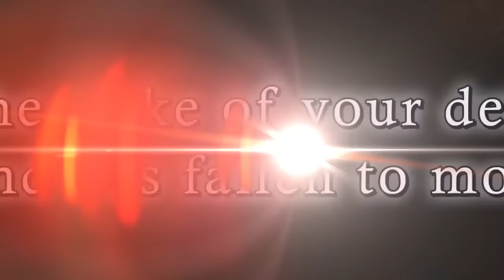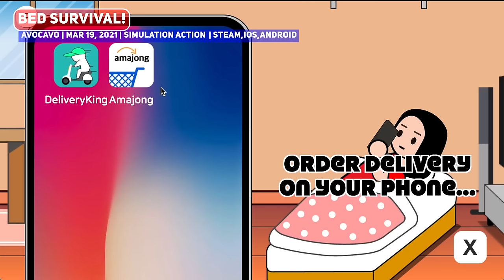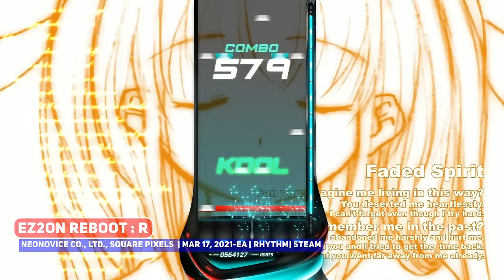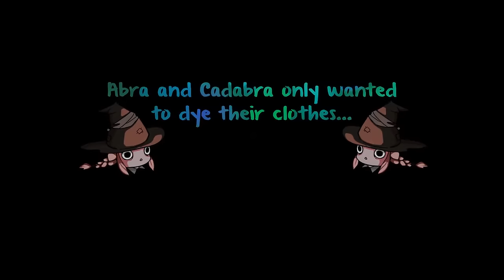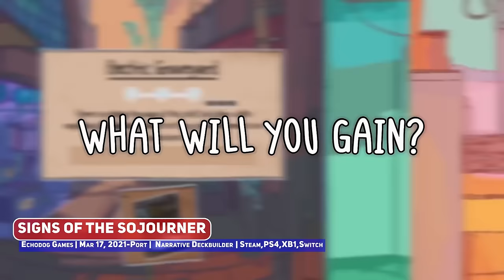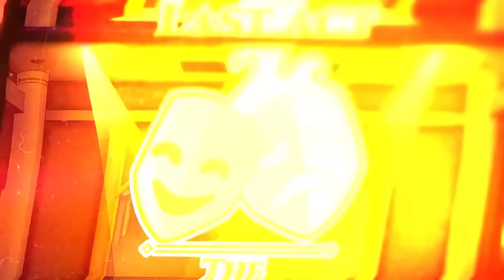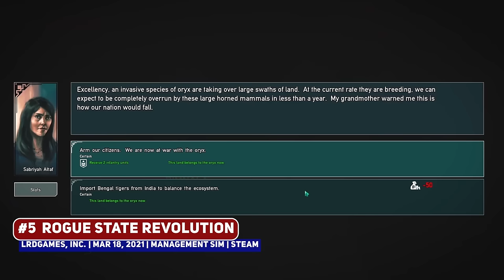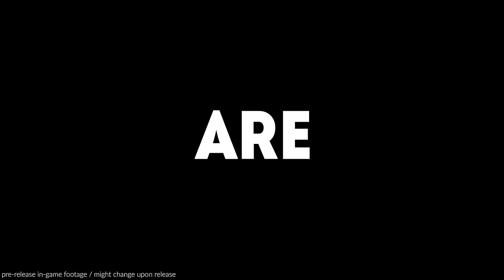Indie Gaming This Week: 15 - 21 March 2021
Another cool week of indie games to check out, being a little simulation/simulator heavy but a ton of other interesting games as well!

00:00 ►  Start
00:14 ► #10 Mundaun
00:59 ► #9 Fate of Kai
01:35 ► #8 Sizeable
02:23 ► #7 Adios
03:31 ► #6 Ecosystem

Bigger Games
05:19 ► Saviors of Sapphire Wings / Stranger of Sword City Revisited*

Smaller Games this Week
06:40 ► Bed Survival!
07:44 ► BlackChain
08:17 ► Can't Drive This
09:15 ► Chess Knights: Viking Lands
10:28 ► Dairy Dave
10:57 ► Dark Water : Slime Invader
12:16 ► DARQ Complete Edition
13:15 ► Dogworld
14:45 ► EZ2ON REBOOT : R
15:31 ► Gun Skaters
16:28 ► Magic Twins
17:08 ► Outcasts of Orion
18:01 ► Pile Up! Box by Box
19:12 ► QV
20:23 ► Shields of Loyalty
21:22 ► Signs of the Sojourner
22:18 ► Space Otter Charlie
23:21 ► Star Dynasties
24:48 ► Sumatra: Fate of Yandi
26:05 ► The Last Act
27:01 ► Wanted Raccoon

29:44 ► #5 Rogue State Revolution
31:36 ► #4 Red Ronin
32:35 ► #3
34:09 ► #2
34:59 ► #1